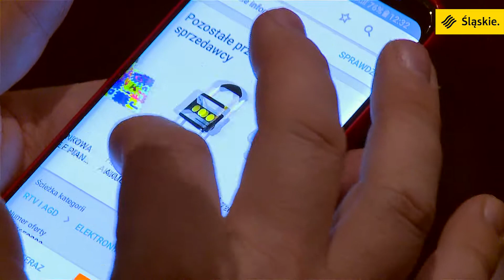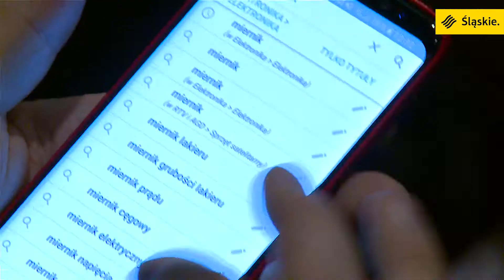Łączymy pokolenia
Cel: łączyć pokolenia. Uczestnicy IV Forum Seniora byli zgodni: po aktywizacji osób starszych czas na kolejny krok